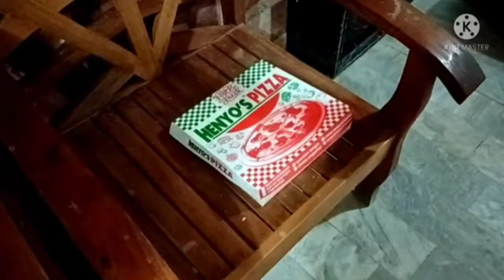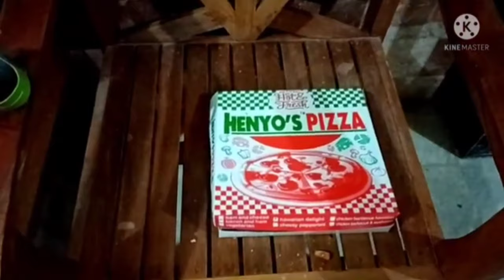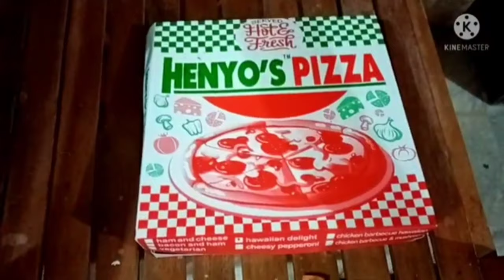Paano magkabit ng steal beam (6m x 9m) and steel trusses| Part 2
Here are the measurements:
1.)Trusses 15cm x 610cm
2.)Beam 18cm x 550 x 900cm
3.)Steel frame 23 x 1000cm
4.)C purlins